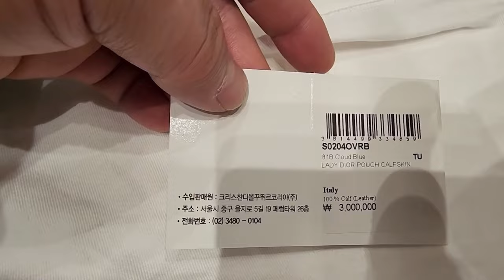임세은 "명품백?? 김정숙 여사였다면 불가능한 일”